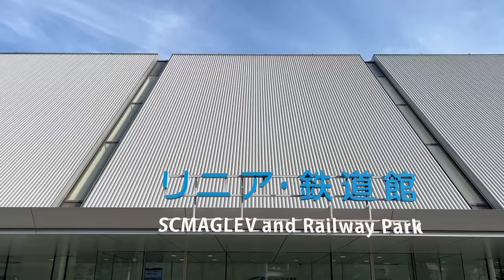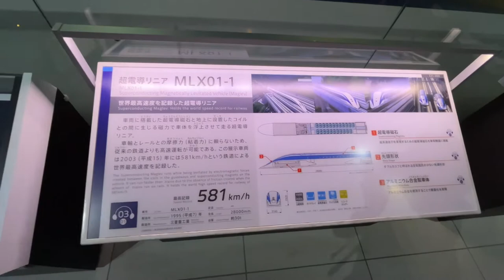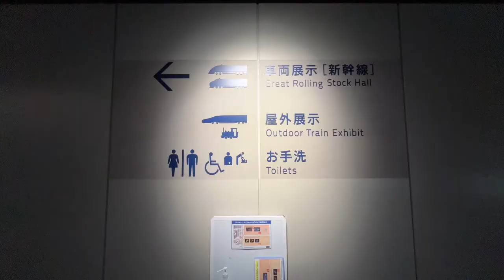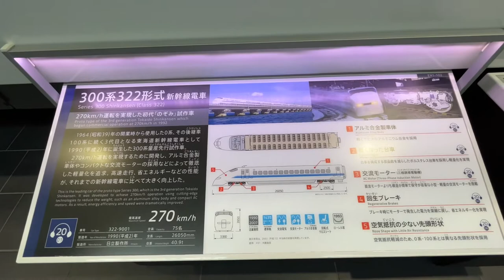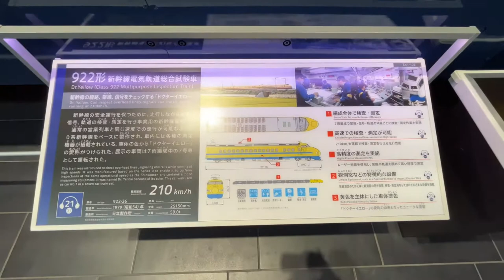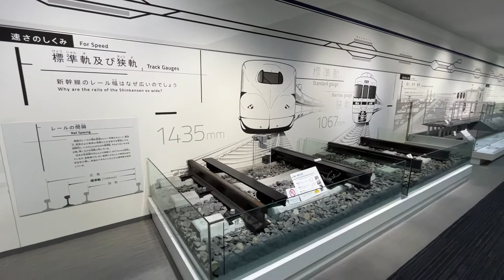【cool】You can see the Shinkansen bullet train at the Linear and Railway Museum in Nagoya City. JAPAN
At the Linear and Railway Museum in Aichi Prefecture, visitors can see bullet trains and old trains.
This facility is very popular among Japanese railroad fans.

In this channel, we will post videos of various genres related to Japan, such as Japanese life, culture, history, scenery, anime, and Japanese food.
We are also looking for lots of requests, so please leave them in the comments section.